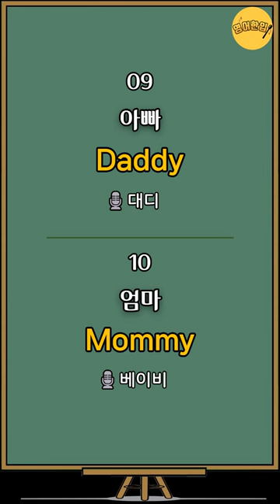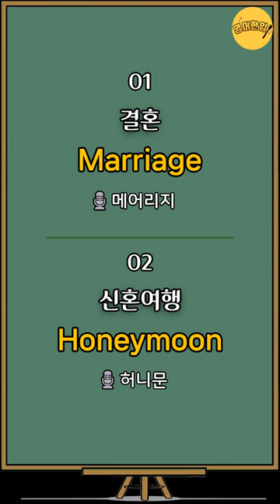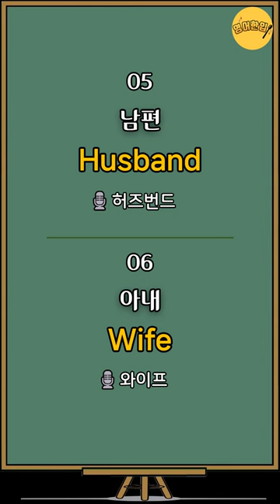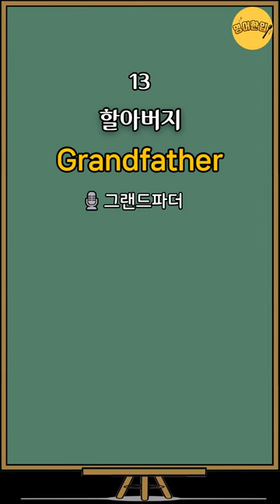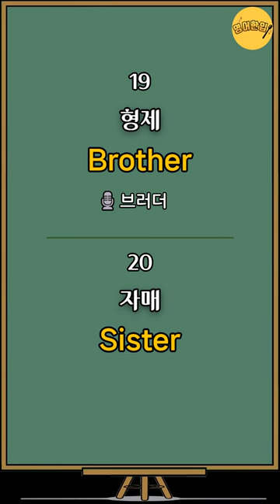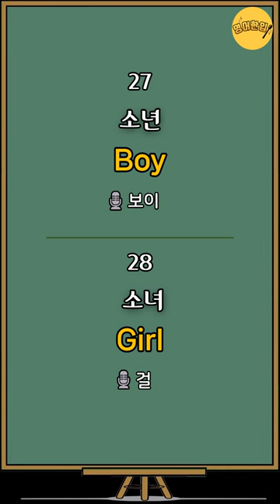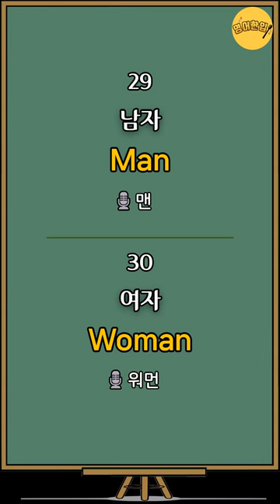[왕초보 영단어 #10] 결혼 생일 가족 친척｜왕기초 영어단어｜초간단 영어단어｜필수 영어단어｜생활영어단어｜영어공부｜영어듣기｜쉬운영어｜기초영어 단어장｜그냥 듣기만 하세요!